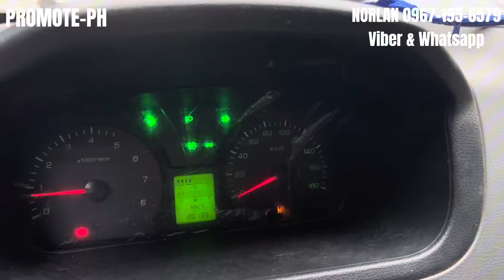HATAK NG BANKO!! 178K Only